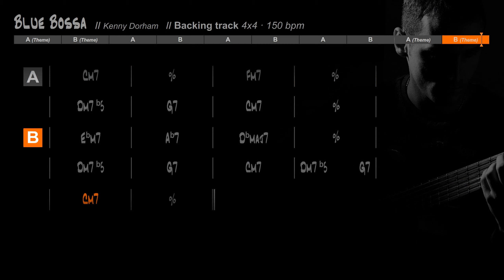Blue Bossa - Jazz version - Guitar Backing Track 150 bpm - Play Along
Blue Bossa jazz version (bass, piano, drums) backing track 150 bpm with chords to play along, for study and guitar practice. In chill jazz quartet format without the guitar track.

* Blue Bossa versión jazz (bajo, piano, batería) backing track 150 bpm con acordes para estudio y práctica de guitarra. En formato cuarteto de jazz sin la pista de guitarra.

* Blue Bossa versão jazz (baixo, piano, bateria) backing track 150 bpm com acordes para estudo e prática de guitarra. Em formato de quarteto de jazz sem a faixa de guitarra.

For a better understanding of the theme, it is recommended to listen to the versions of the theme performed by prestigious and renowned musicians: